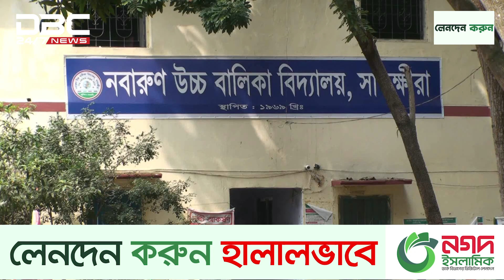সাতক্ষীরায় অধিকাংশ শিক্ষাপ্রতিষ্ঠানে নেই কোন শহীদ মিনার | DBC NEWS